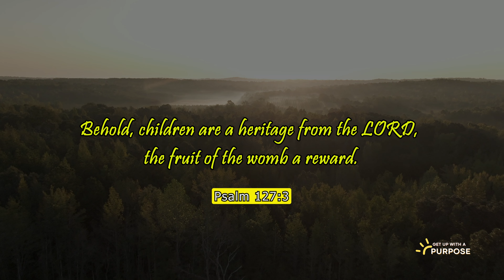GetUpwithAPurpose- Inspiring Bible Verse to Start Your Day: Psalm 127:3 | Family Blessings 🙌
It's essential to remember that this verse isn't just for parents. It speaks to everyone in the community. We all play a role in shaping the lives of the next generation, whether as parents, relatives, teachers, or mentors.

Let's cherish and celebrate the children in our midst, recognizing that they are a sacred trust from the Lord. Let's nurture them with love, guidance, and spiritual wisdom, helping them grow into the unique individuals God designed them to be.

In doing so, we not only honor God's precious gifts but also contribute to a brighter future for our families and communities.

Share your thoughts on the precious gift of children in our lives!